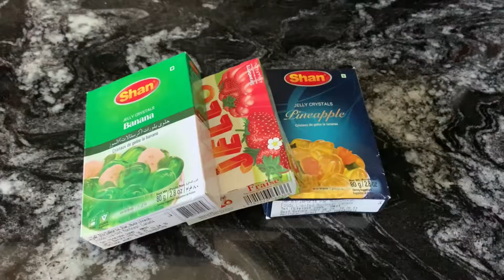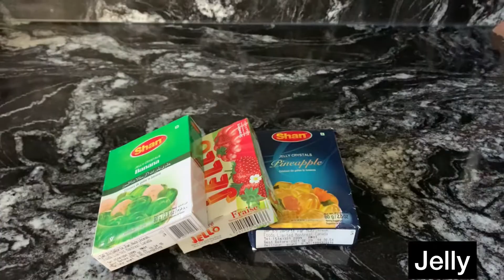Milk And jelly Dessert Recipe,By How To Cook.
Milk And Jelly Dessert Recipe,By HowToCook

Hi everyone today I have made milk and jelly dessert recipe ,No baking dessert recipe,

The ingredients
1/ cup milk
1/ cup cream
3/ packet jelly
1/2 tsp vanilla extract
300ml condensed milk
2/ tbs jelatine

Queues :
How to make jelly dessert
Jelly pudding
How to make jelly pudding
Pudding recipe
Easy dessert recipe
Delicious homemade dessert recipe
No baking dessert recipe
Quick sweet snack recipe
Yummy dessert recipe
Amazing dessert recipe
Pakistani dessert recipe
Indian dessert recipe
Pudding
Jelly
Homemade yummy and easy dessert recipe
Dessert recipe in Urdu and Hindi
Dessert recipe in English
Quick dessert in English